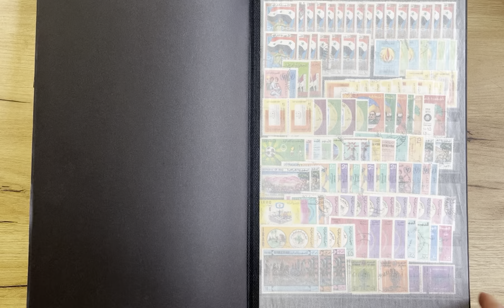Lot 3406 | Auction 24021